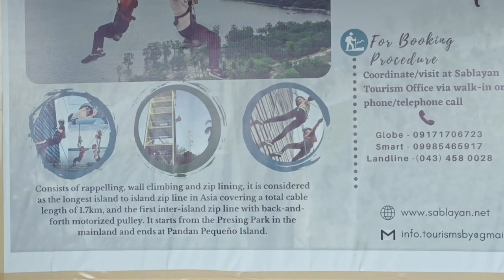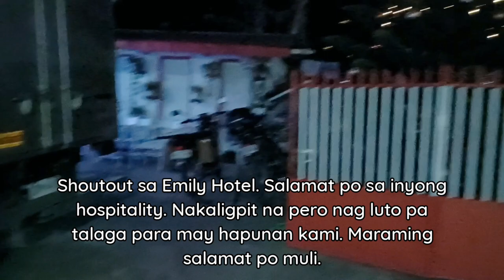Talipanan Beach to Sablayan, Occ. Mdo. (via Puerto Galera - Abra de Ilog Road | Day 2: GuiPaMin Loop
GuiPaMin Loop:
Guimaras, Panay, Mindoro Loop

The dream of looping Panay Island was inspired by sir Jay Taruc wayback 2007 of his Panay de Motor documentary. This dream was kept in my bucket for more than a decade because time and budget availability are not always correlated to be available at the same time, and I was only able to have them both now, allotted for accomplishment of this route. A bit late to accomplish maybe, but still a dream come true, and I made some twist, to include Guimaras and Mindoro island. So come, and ride with me! Vrooommmm.

Day 2 Route:
Talipanan, Abra de Ilog - Abra de Ilog port via Puerto Galera to Abra de Ilog road - Mamburao - Sablayan, Occidental Mindoro

Day 1 Expenses :
Food: P1124
Lodging: P700
Park Entrance: P40
Tulak motor: P550
Total Day 2 Expenses: P2394

My Itinerary:
6am - wake-up call then bfast
9:15am - take-off from Talipanan
9:30am - ETA sa mahirap na ahon
10:30am - ETA sa dry riverbed
11am - ETA 1st river crossing
11:30am - ETA 2nd river crossing
12nn - ETA Abra de Ilog port
1:30pm - lunch at Mamburao
3:30pm - ETA at Amnay Bridge and Trans Mindoro Highway
4:45pm - ETA at Sablayan Adventure Park
6pm - EOD at Emily Hotel, Sablayan

Day 2 Distance Travelled: 155kms

Sablayan to Caticlan, Aklan